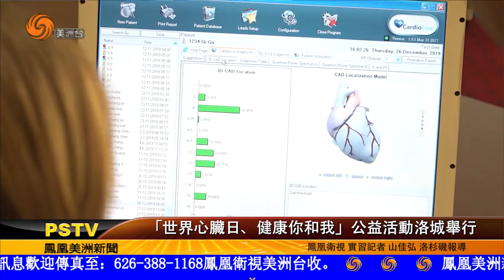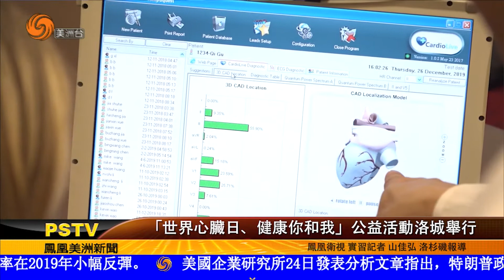1227 「世界心臟日、健康你和我」公益活動洛城舉行